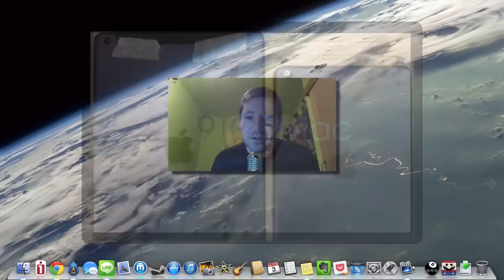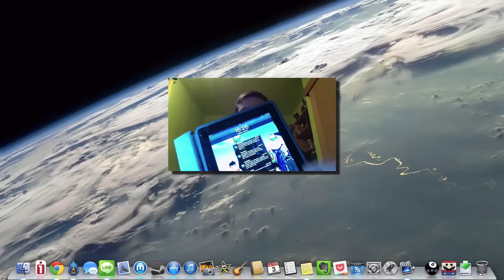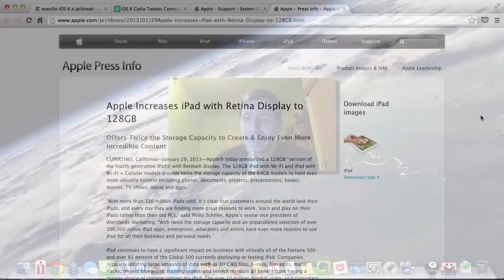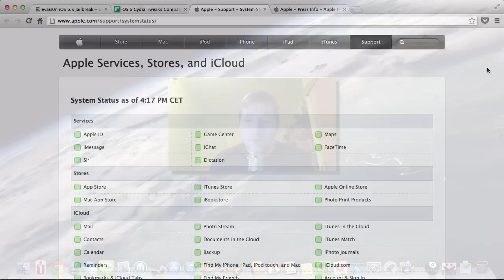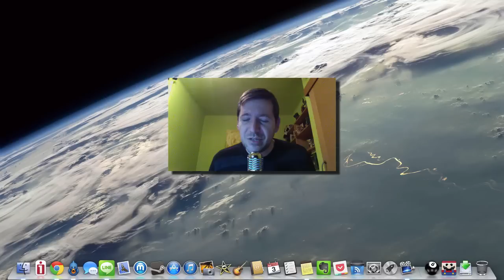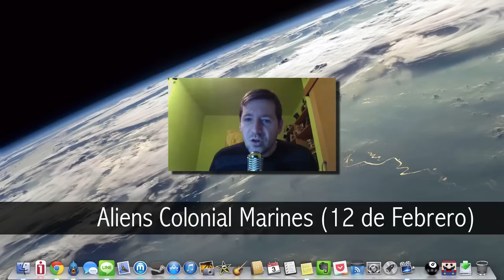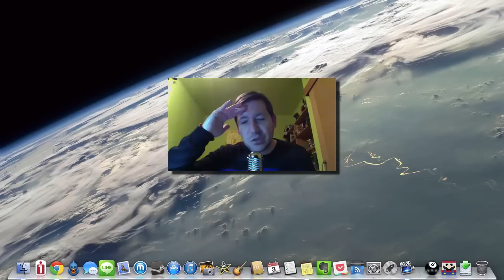★ Noticias: iPad 5G, PS4, LOL Mac y más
En este episodio de Breaking News os comento:

-Rumores iPad 5G.
-iPad 128GB.
-Estado de los servidores Apple.
-League of Legends en Mac.
-Actualización AppleTV.
-Próximos lanzamientos de:
  +Crysis 3.
-Próxima PlayStation 4.